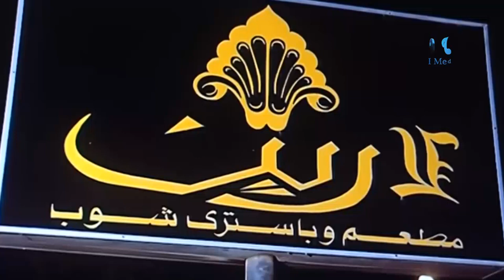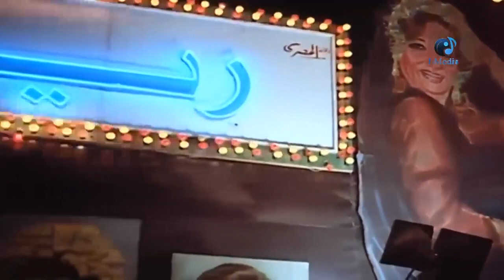بيخون مراتة معاها و المفاجأة فى الاخر